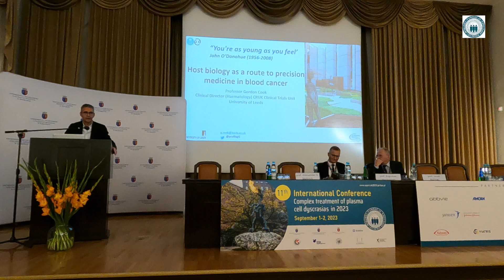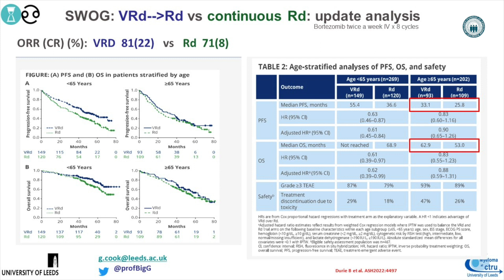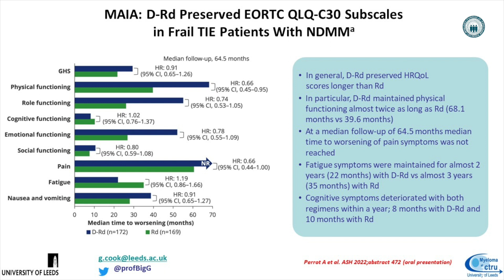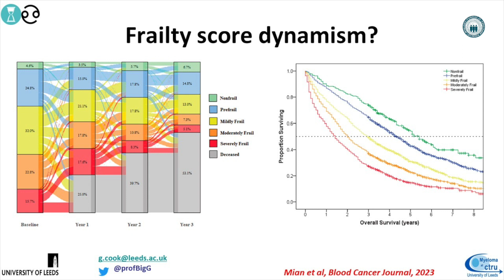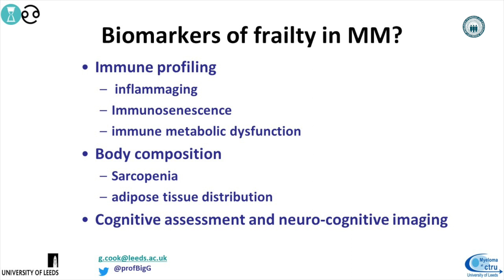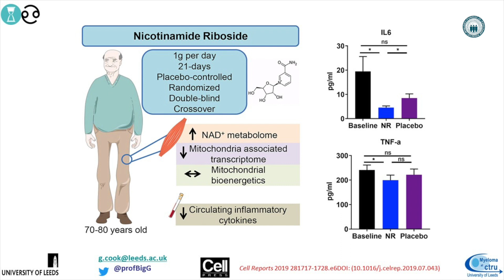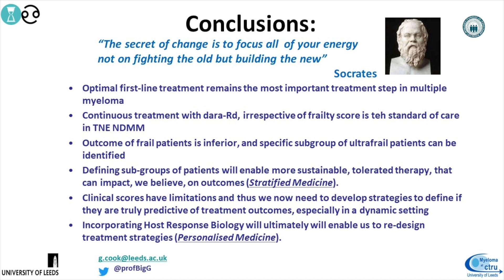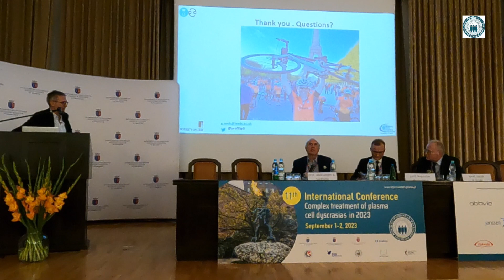XI International Conference “Complex treatment of plasma cell dyscrasias in 2023"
prof. GORDON COOK
University of Leeds, Leeds, UK
“Frailty and how I treat elderly patients”